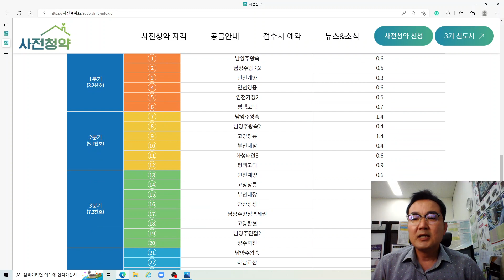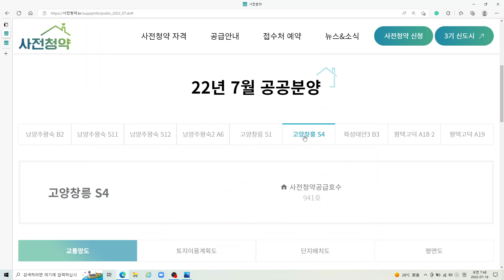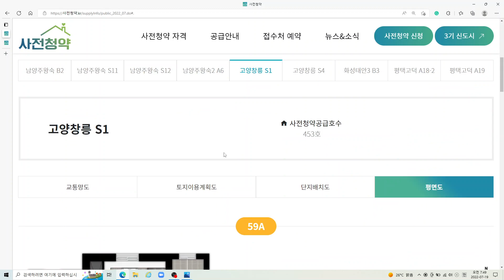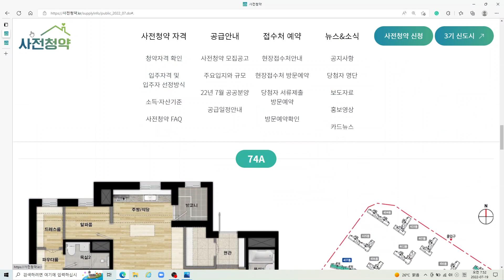3기신도시 고양 창릉 S1, S4 사전청약전 분석(단지배치도, 평면도, 시세차익)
안녕하세요
3기신도시 고양 창릉 S1, S4 사전청약전 분석(단지배치도, 평면도, 시세차익)을 해보았습니다.
감사스마일 개인적인 생각이니, 절대 화내기 없기 입니다. ㅎㅎ
단지배치도와 평면도는 3기신도시 홈페이지에 있으니 각자가 확인하시면 좋을듯 합니다.
사전청약 링크 걸어드리니 꼭 참고하세요
그리고 2026년도에 본청약이 예정되어 있으며, 입주는 2029년 이지만, 그래도 사전청약은 해야
된다는 말씀을 드립니다.
많은 분들이 수도권 아파트 가격이 폭락한다고 이야기를 하지만, 감사스마일 생각은
그럴일은 없을것이라는 말씀을 조심스럽게 드립니다.
고양시 특히 3기신도시중에서도 창릉의 입지가 가장 좋다는 말씀을 거듭 이야기 드립니다.
추가적으로 고양특례시가 천지개벽하는 이유 6가지를 이야기 드립니다.
(감사스마일 뇌피셜입니다.)
1. 대곡(일산)~소사선 개통 (2023년 1월 예정)
2. GTX-A 개통(2024년 하반기 예정)
3. 킨텍스3전시장, CJ라이브시티, 고양방송영상밸리, 일산테크노밸리,
     장항지구/한예종 유치(2025년 ~2026년 예정)
4. 신분당선 서북부연장(삼송~용산) / 착공(2025~2026년 예정)
5. 창릉 3기신도시 / 창릉테크시티 조성(2027년 예정~2035년)
6. 대곡 역세권 개발/JDS지구 개발(2030년 예정)
고양특례시에 앞으로 이러한 6가지 대형호재가 계획되어 있기에 고양특례시의 미래가치는 높다는
말씀을 드립니다.
3기신도시 고양 창릉 S1, S4 사전청약에 도전하시는 분들은 꼭 이러한 사항 참고하셔서
좋은 결과가 있었으면 좋겠습니다
(당첨되신 분들이 감사하게도 소중한 댓글 남겨주셔서 큰 힘이 됩니다. 진심으로 고맙습니다.)
고양 창릉 3기신도시는 서울보다 더 좋은 신도시/스마트도시가 되리라 확신합니다.